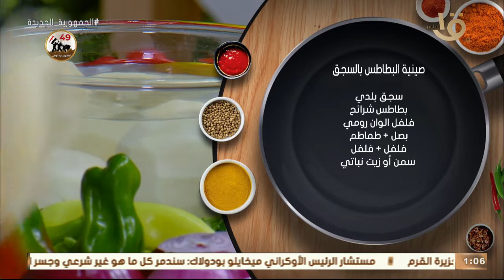أكلة أمي | صينية البطاطس بالسجق وأصابع الجلاش بالجبنة و مكرونة بالزيتون والفلفل كاملة 8-10-2022